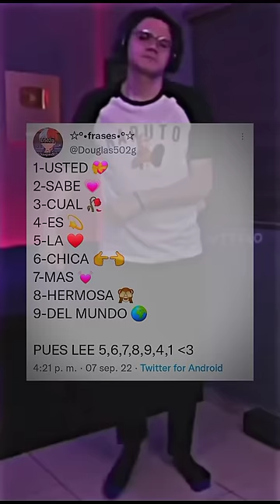frases mifrase parati viral tiktok short youtubeshorts